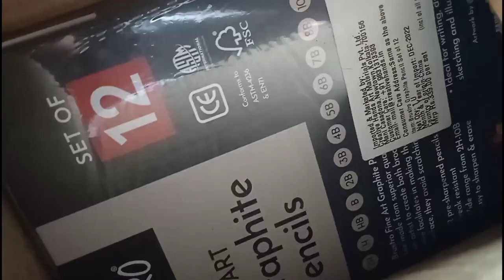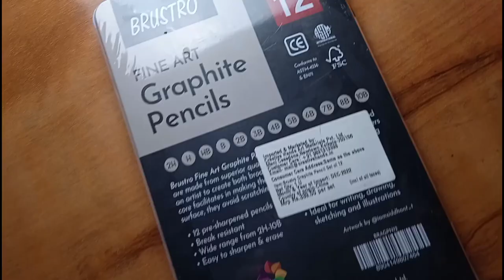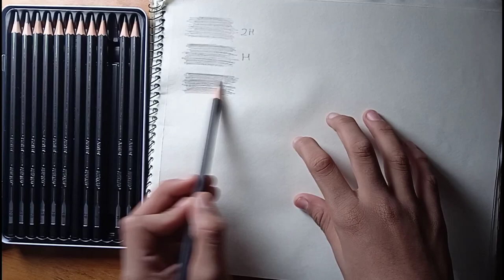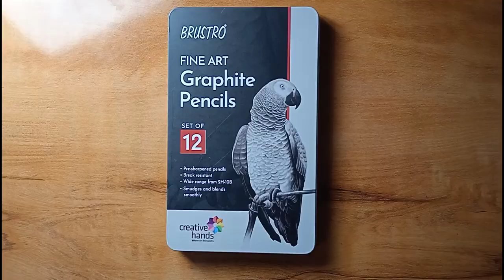BRUSTRO FINE ART Graphite Pencil Unboxing & Review || Is it worth?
After a long time new unboxing video is uploaded🔥
In this video I unboxing the product BRUSTRO graphite pencil.

This product is from BRUSTRO Brand and it is Graphite pencil with 12 shade
2H , H, HB, B, 2B, 3B, 4B, 5B, 6B, 7B, 8B, 10B
Brustro Fine Art Graphite Pencil encased in light weight pass wood are made from superior quality graphite. The wide range empowers and artist to create both broad strokes and precise lines. The strong core facilitates in making them break resistance. Being gentle on surface, they avoid scratching of paper and can be easily erased.
•12 pre-sharpened pencils
• break resistant
• wide range from 2H-10B
• easy to sharpen & erase
• smudges and blends easily
• Idol for writing drawing , sketching and illustration.

video viral
how to viral video on YouTube spreading gyan
how to viral video on YouTube trick
how to suggest video on YouTube
Viral video on YouTube
Viral video
Video viral
spreading gyan